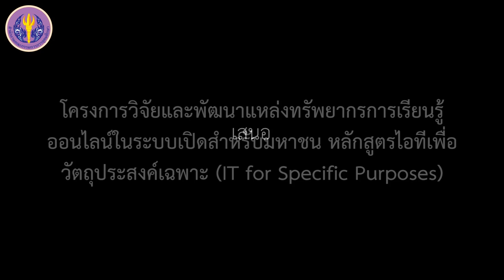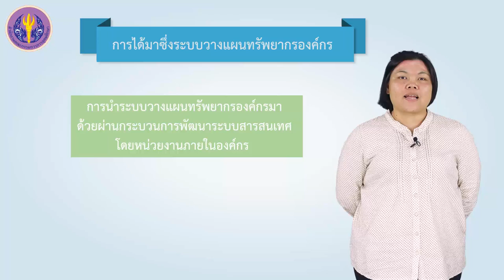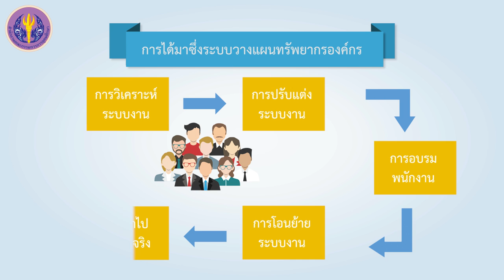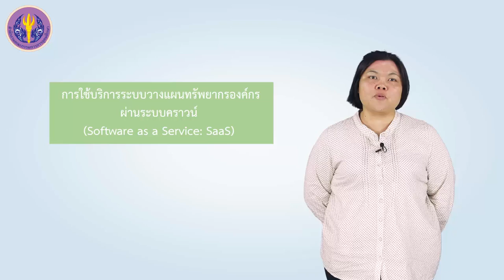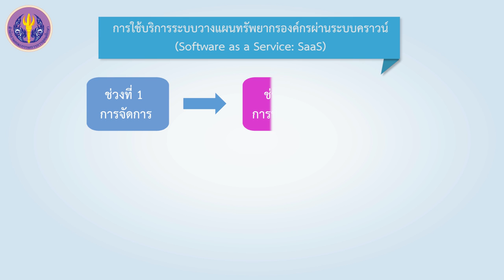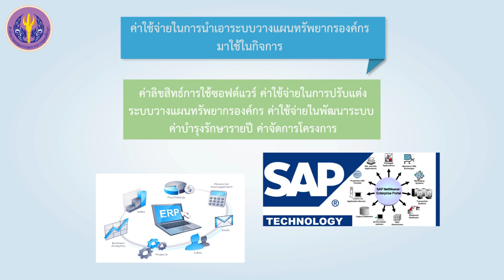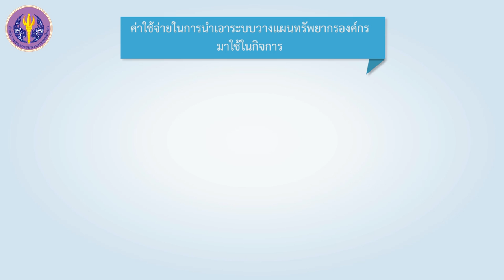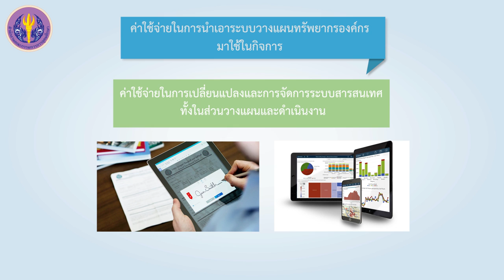การได้มาซึ่งระบบวางแผนทรัพยากรองค์กร